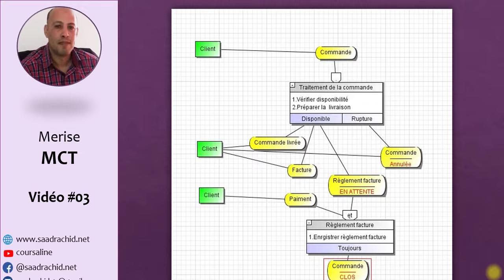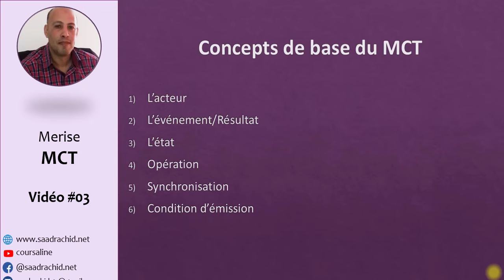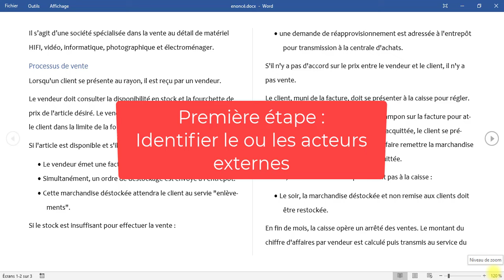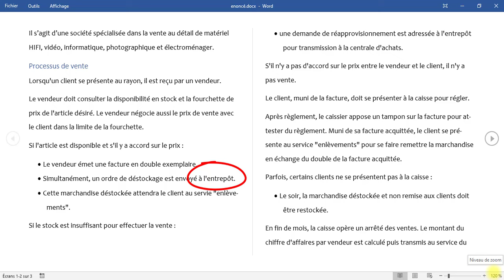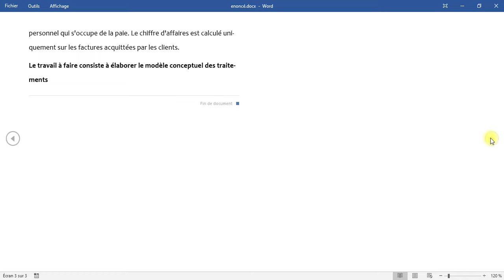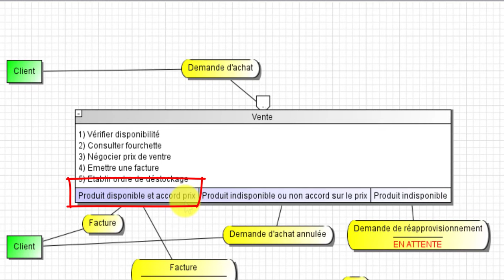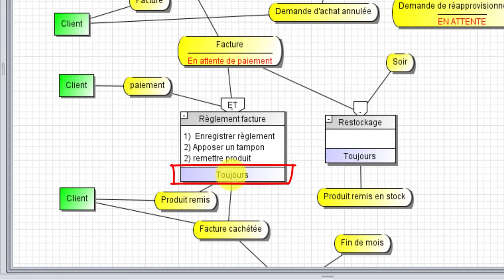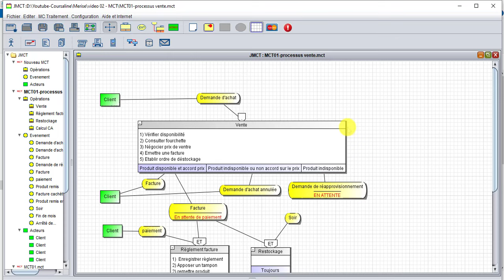Merise #03: MCT - Exercice processus des ventes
Il s'agit d'un exercice d'application consacré à élaborer un modèle conceptuel des traitements.